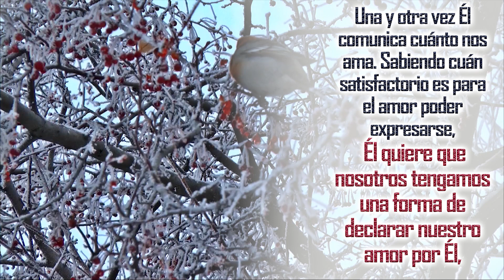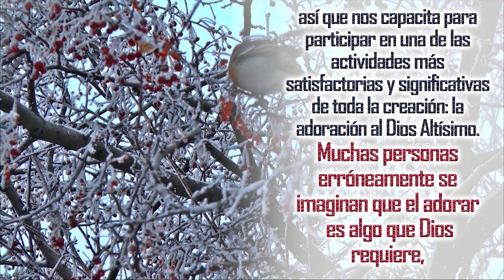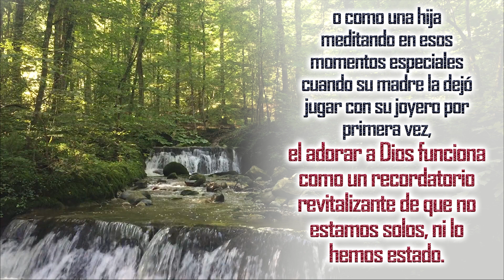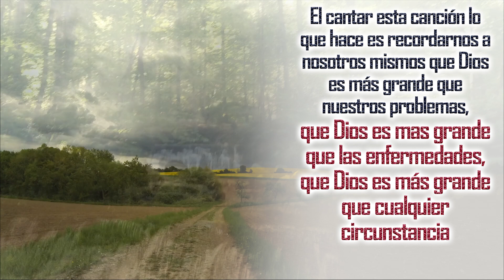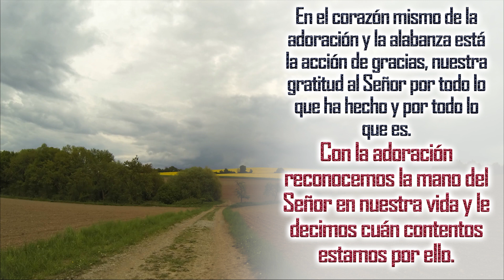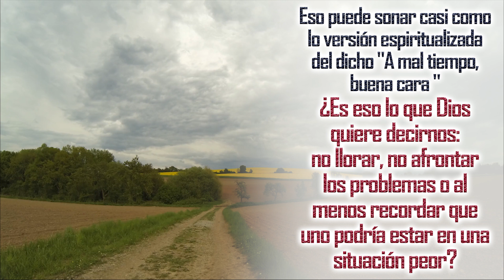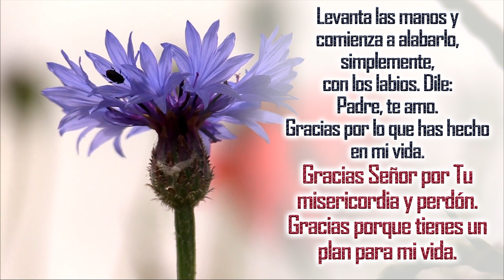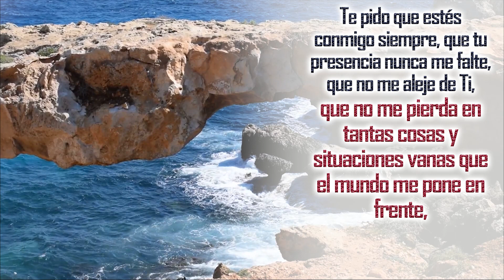ORACION DE LA MAÑANA 🙏 ¿QUE NO HARÁ DIOS POR UN ADORADOR 🙌 QUE LE ADORE EN ESPIRITU Y VERDAD?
Haz esta oración de la mañana para que adores a Dios en Espiritu y verdad pues Dios esta buscando adoradores que le adoren así. Cuando adoramos al Señor, estamos enfocando nuestra atención y afecto en Él. Estamos agradeciéndole todo lo que ha hecho por nosotros. Reconocemos Su mano obrando en nuestras vidas, y le estamos diciendo lo contentos que estamos al saber lo que conocemos de Él.
El adorar a Dios funciona como un recordatorio revitalizante de que no estamos solos, ni lo hemos estado. Somos conocidos, amados y auxiliados a lo largo de nuestras vidas. Adoramos al Señor por lo que Él ha hecho y por quién ha sido para nosotros. El traer a la memoria todo lo que ha sido verdad de Su trato para con nosotros en los días y años anteriores crea una increíble anticipación de nuestro futuro.

El cantar una canción como “Cuán grande es Dios” no lo hacemos para recordarle a Dios lo grande que Él es, Él ya lo sabe. el cantar esta canción lo que hace es recordarnos a nosotros mismos que Dios es más grande que nuestros problemas, que Dios es mas grande que las enfermedades, que Dios es más grande que

cualquier circunstancia y el declararlo nos lleva a enfocarnos en Dios y no en nuestros problemas.

El adorar es una forma de agradecer al Señor por estar con nosotros más cerca de lo que cualquier otro amigo podría estarlo alguna vez (Pr. 18:24). En el corazón mismo de la adoración y la alabanza está la acción de gracias, nuestra gratitud al Señor por todo lo que ha hecho y por todo lo que es.